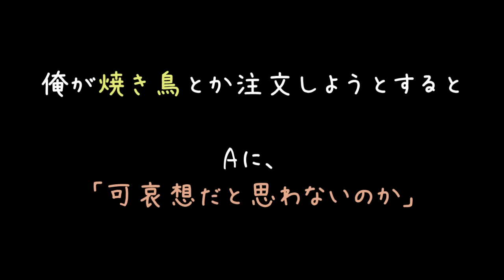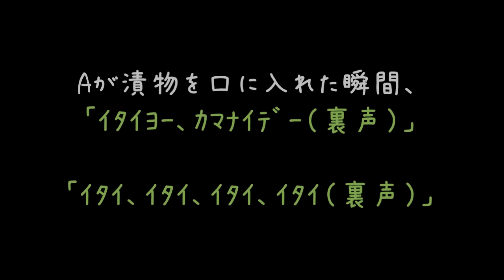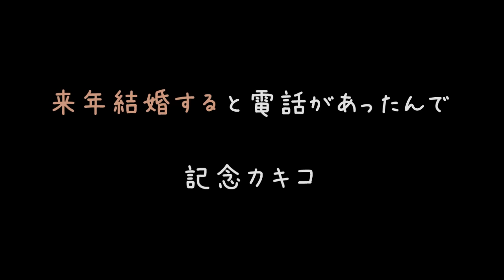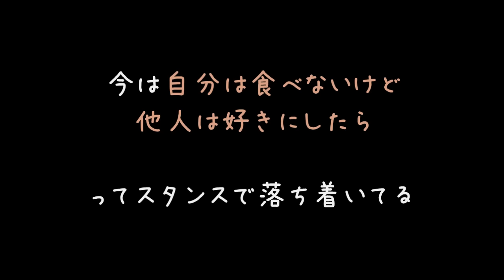友人がベジタリアンに 「肉食最低！お肉さんかわいそう；；」【2ch】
しらんがな
個人で勝手にやるのは勿論自由ですが、それを押し付けてくるんじゃねーよっていう(＃＾ω＾)

じゅわぁ～っと焼いたお肉をタレにたっぷり付けて、食べた瞬間に白ご飯をかっこむ……
この幸せを一度味わうともうやめられませんやめたくありません(　＾ｑ＾)